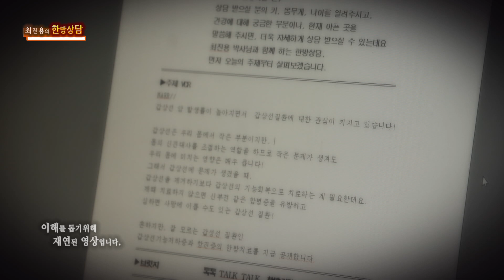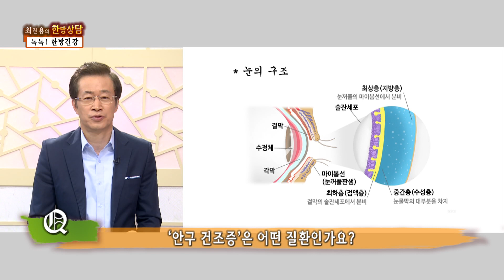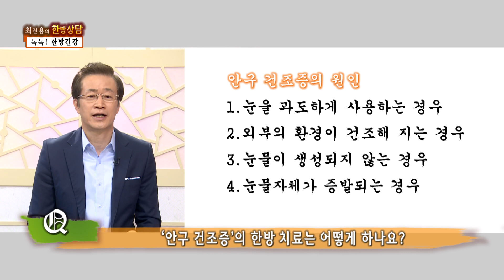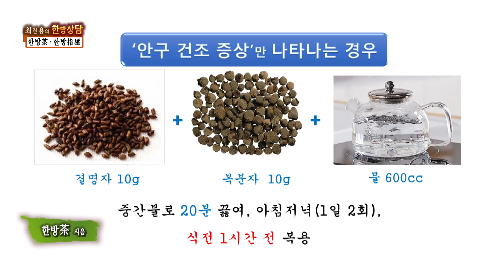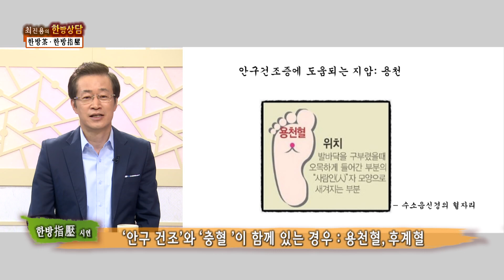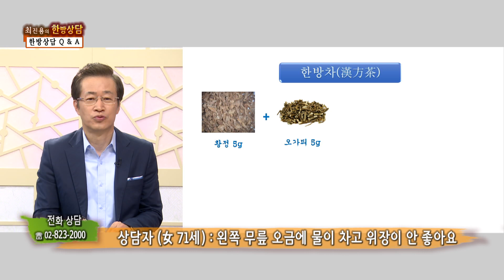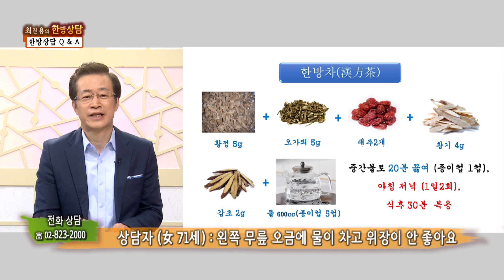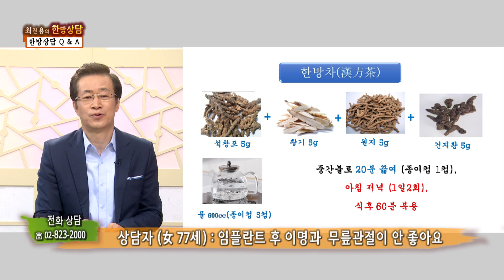[200521] 최진용의 한방상담 11회 안구건조증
눈물이 적으면 병이 된다는 사실, 알고 계시나요?
최근 스마트폰이나 컴퓨터의 사용이 늘면서 눈 건강이 위협받고 있습니다.

모래알이나 이물질이 들어간 것처럼
눈이 뻑뻑하거나 눈이 시린 증상을 호소하는
안구건조증은 눈 면역력이 약해져 눈물이 부족해지게 되는데요
방치하면  시력저하로 이어질 수  있기 때문에 적절한 치료가 필요합니다

인공 눈물없이는 눈이 너무~빡빡해서 견딜 수 없는  안구건조증!

심한 경우 눈을 뜰 수 없을 정도의 통증을 호소하기도 하는데요
눈 질환 중 가장 흔한 질환이기도 한 안구건조증의 원인과 한방치료를 공개합니다